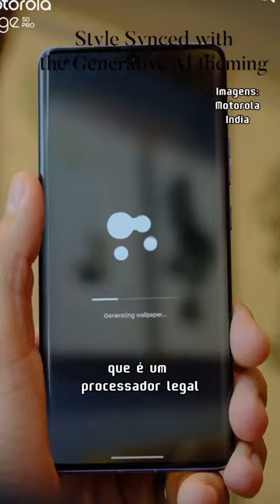MOTOROLA EDGE 50 PRO LANÇADO com SNAPDRAGON 7 GEN 3!!!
Fala rapazeada, aqui é o Victão!!! No shorts de hoje, estarei fazendo um vídeo sobre o MOTOROLA EDGE 50 PRO!!!

🛎Victor Capobianco

Edição por CapCut

NOTA de TRANSPARÊNCIA: É POSSÍVEL que o CANAL GANHE COMISSÃO COM OS LINKS dos PRODUTOS, MAS O PREÇO NÃO É ALTERADO!!!